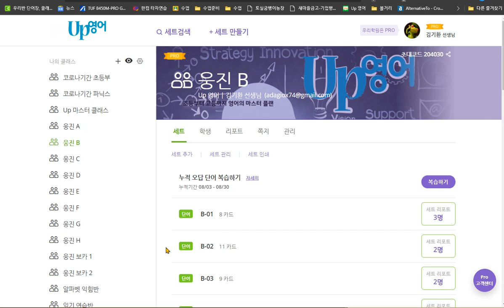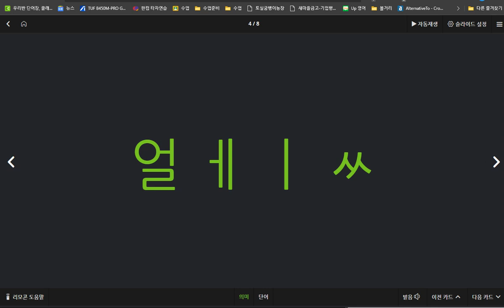한재우 2020 09 01 익힘학습 부족 다시 공부하고 오세요